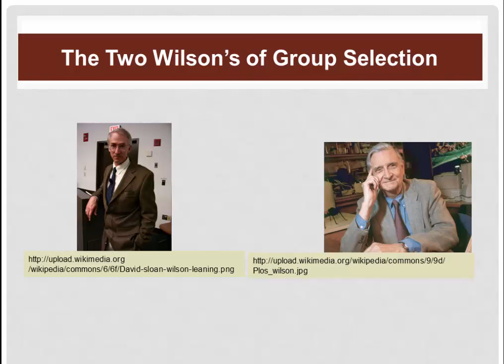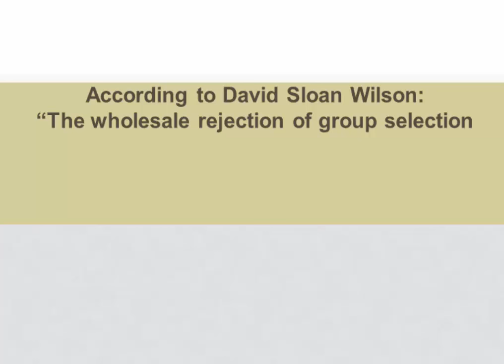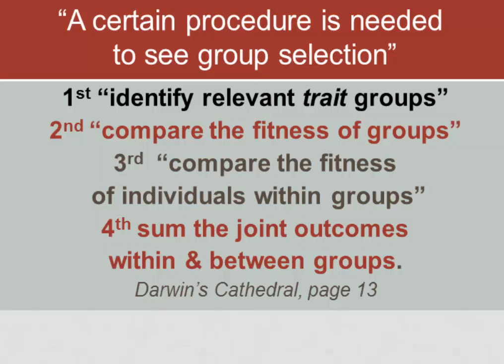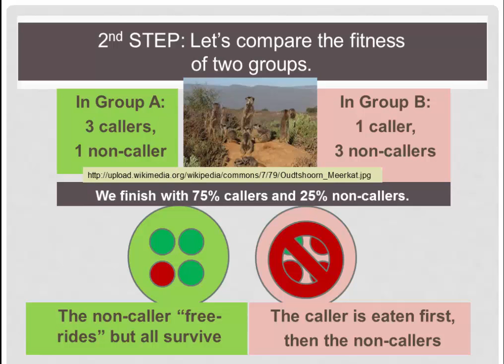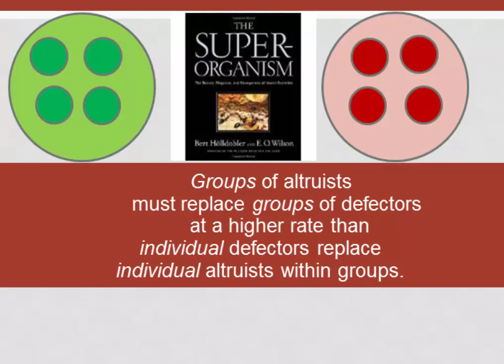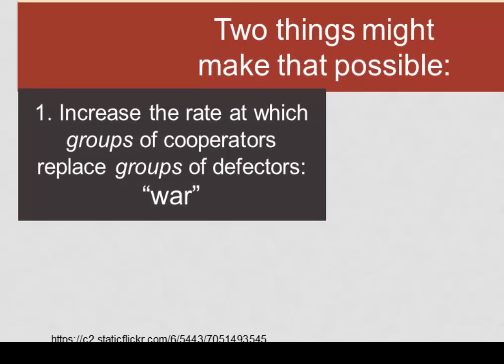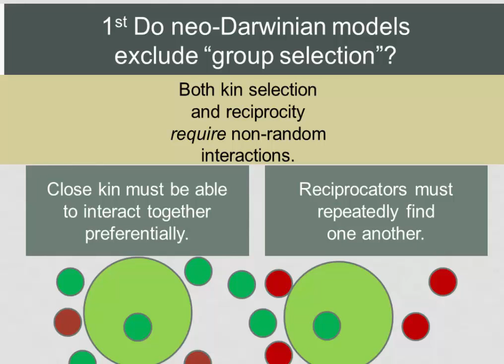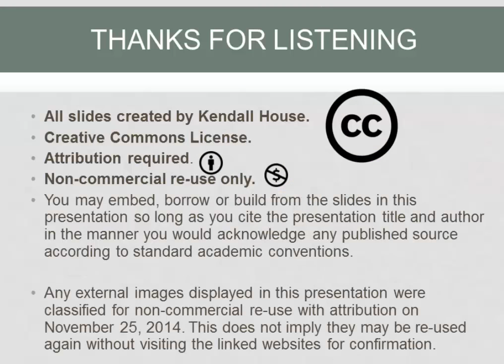The return of the group?